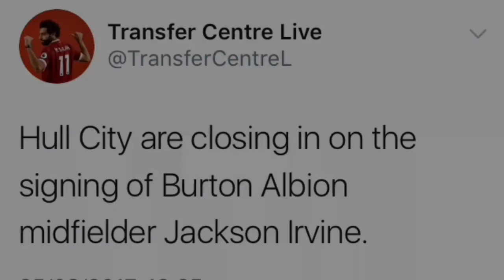Thank You Jackson | A Jackson Irvine Tribute | Burton Albion